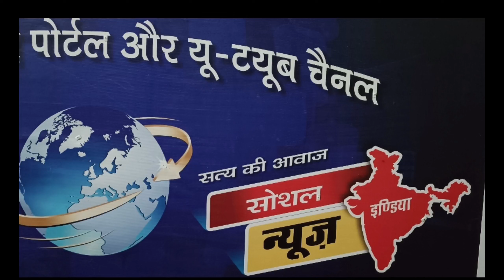دو طلبہ کی تلاوت Jamia Hussaini ya sarvat peer Muzaffar Nagar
مدرسہ جامعہ حسینیہ سروٹ پیر مظفرنگر